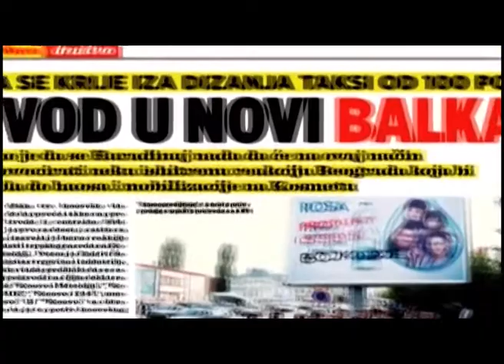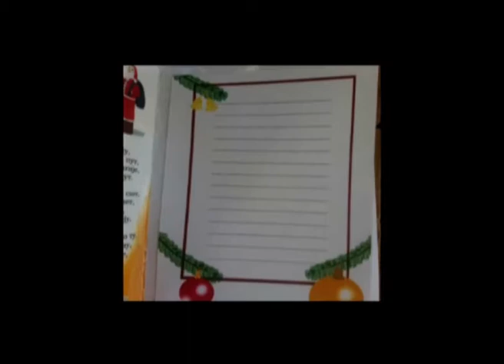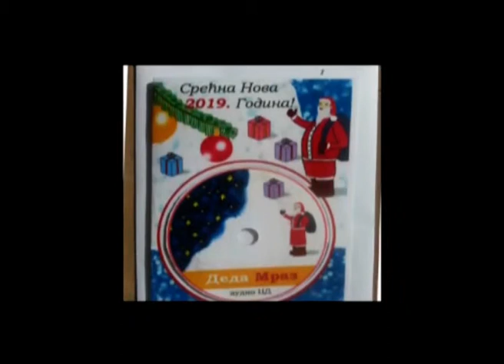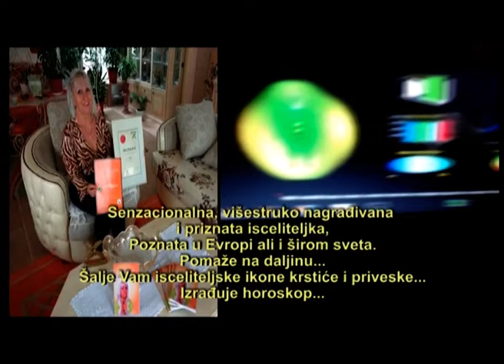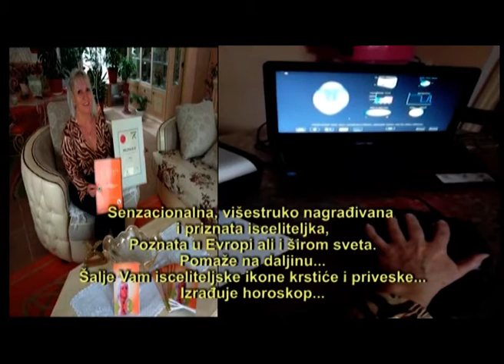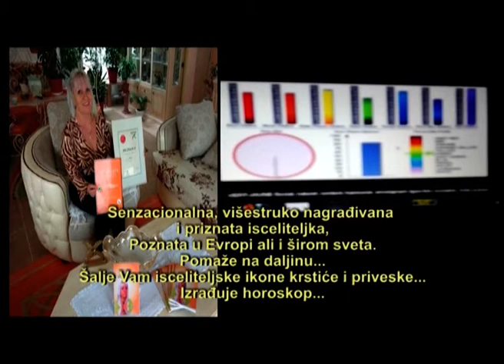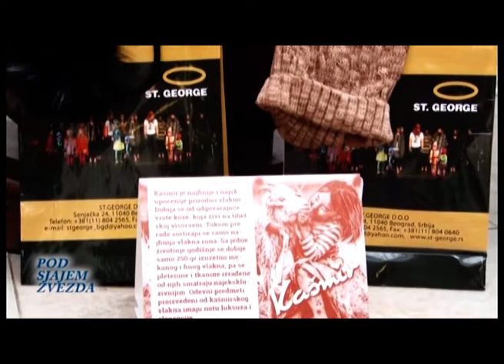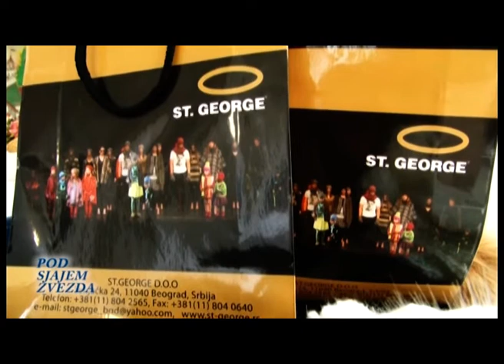819 POD SJAJEM ZVEZDA 4. DECEMBAR 2918.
NOSTALGIJA  Gosti: MIŠA MARKOVIĆ, DEJAN PETKOVIĆ, MILAN D.ŠOŠKIĆ, BILJA ĐUKANOVIĆ, RISTA ČAVIJA